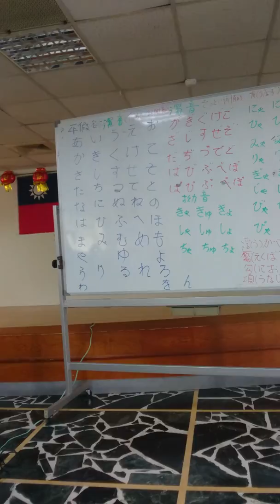珍惜：黃雅蓁唱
108/4/29瑞芳松年社大歌唱班